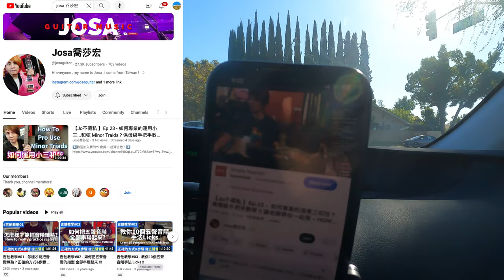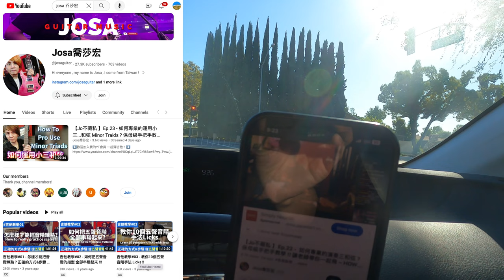冲浪日记 Surfing Vlog｜冲完浪去排练，今天把镜头换个方向看看！｜ Sunset Beach Oct 15th 2023 HARLEYWOOD哈里悟